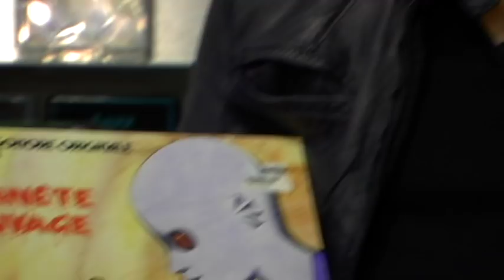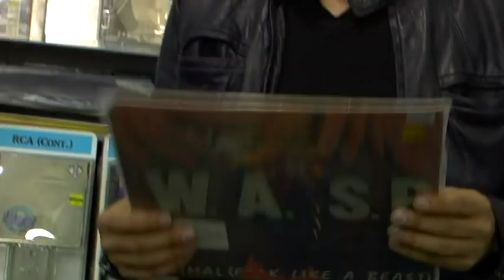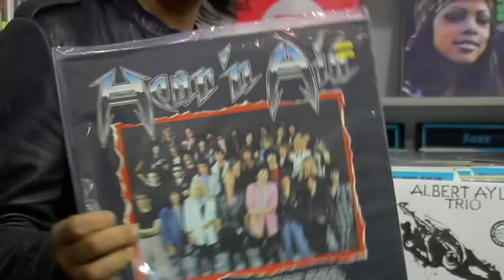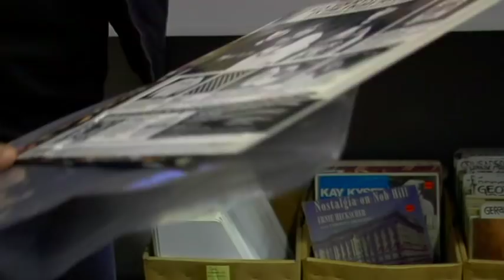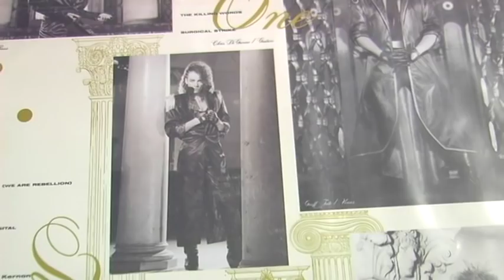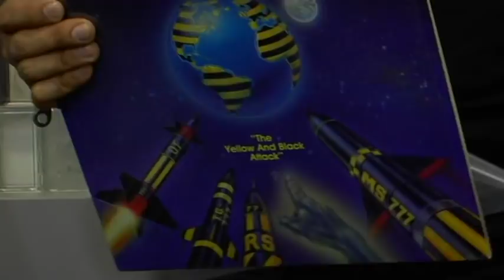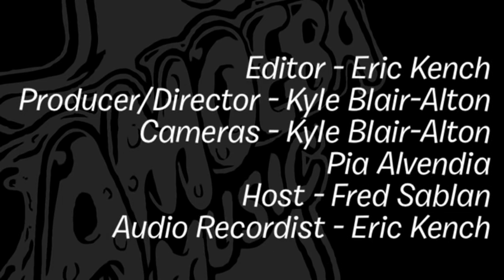Jeordie White (aka Twiggy) - What's In My Bag?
Jeordie White (aka Twiggy) shares what he found shopping at Amoeba Music.

Stars of the Lid - The Tired Sounds of Stars of the Lid (LP)
W.A.S.P. - Animal (F**k Like A Beast) (LP)
Various Artists - Hear 'N Aid (LP)